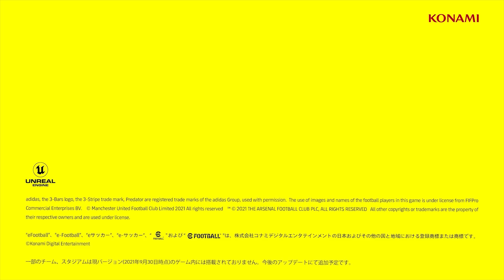【第二幕】一能一芸。魅せる技術、崩す戦略、プロ集団フットサル選抜！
▼eFootball™ 2022の情報はこちらから！！

▼モバイル版ウイニングイレブンのインストールはこちらから！！！

出演：@DaisukeNasu @unparunpatube8 @lisemchannel @Banbanzai @kakemaru @Ayumu___Takano @ChannelMAKIHIKA @umechan1024 @REGATE @giantkazuki @mpb110 @-azassu @koujiro91 @vlogwinners2036 @channel-ul7os

チームとしても個人としても大きな課題が見えた鹿島学園戦
更なる成長と見えた課題克服のため、
プロのフットサル選手で構成された選抜チームに挑む

GO！WINNER’S！GO！

【Season 3】
⚫︎ep.1
試合！試合！試合！強豪チームと連戦のシーズン3開幕！明かされた対戦相手は那須監督の…。

⚫︎ep.5
【WINNER'S VS フットサル選抜｜試合フル】挑め！技巧派プロ集団、フットサル選抜！

⚫︎ep.8
特訓！草サッカー大会決勝の相手FCグランスーマと合同練習！昨日の敵は…

⚫︎ep.9
【鹿児島実業】激しい練習に参加！那須監督の母校の試合を前に洗礼を浴びる。

⚫︎ep.11
【WINNER'S VS 鹿児島実業高等学校｜試合フル】伝統とプライドへの挑戦。古豪の名門、鹿児島実業！

⚫︎ep.14
駆け上がれゴールへの階段！！「WINNER'Sはもっと良いチームになっていく」稀代のストライカー佐藤寿人の熱血指導！